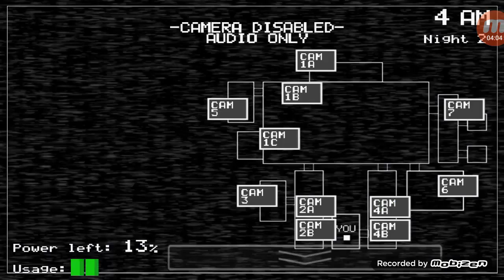Trandafirul e sperioasă - Five Nights at Freddy [ ep. 2 ]